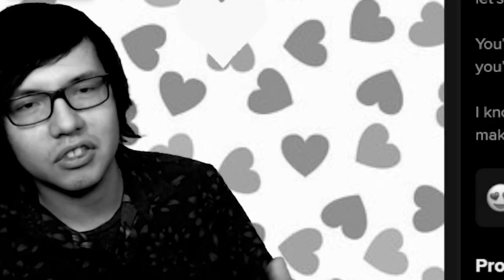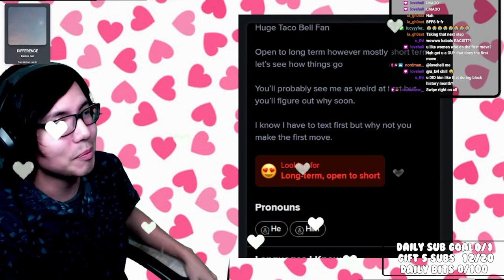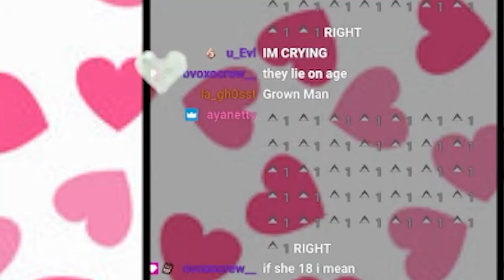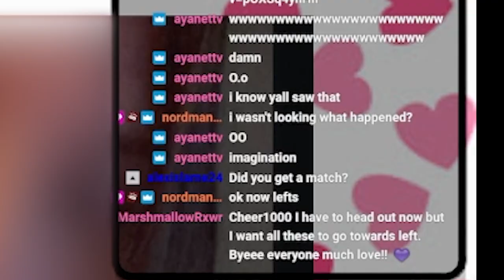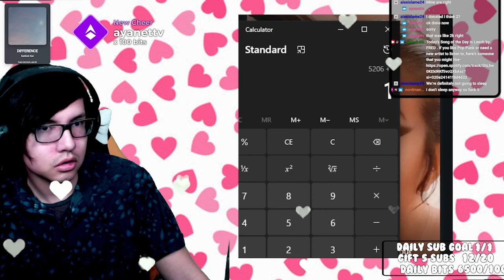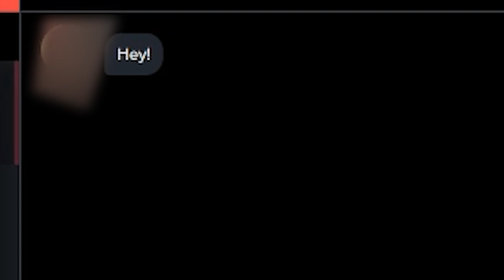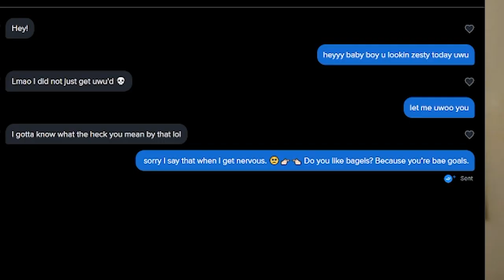Tinder But My VIEWERS Take Control of EVERYTHING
As a single male, I have been single for 2 years now and with no success with rizzing someone up. I decided to let my viewers take control of everything about my tinder profile. I even gave people the ability to get an advantage with bits. This is the result of this Tinder experiment.

► Song Of The Day! (dying if you haven't noticed by @Titusxfm
• Twitter ➭ @TIMMYTITUS

What's good everyone, I'm surprised you're way down here. My name is Josh or Kabal. I provide nerdy content for nerdy viewers. Maybe you don't understand. If you like nerdy humor, sending out memes to make people laugh, and staying connected with a creator via vlogs, streams, and Discord, you have come to the right place. I upload Monday, Wednesday, and Friday surrounding Skits from my new friend Doug, Reacting to my viewer's memes that they send me through Discord, playing games my viewers suggest, and vlogging my life. Did I also mention I stream every Saturday? Streaming Games, reacting to new music and communicating with my community.